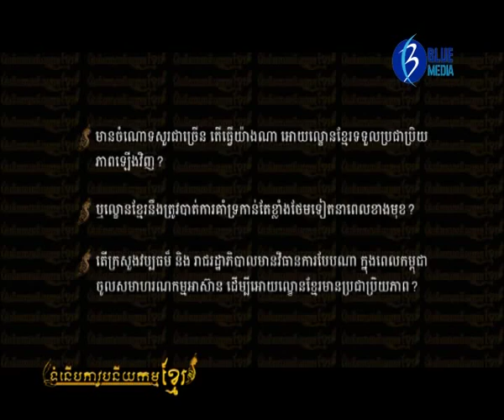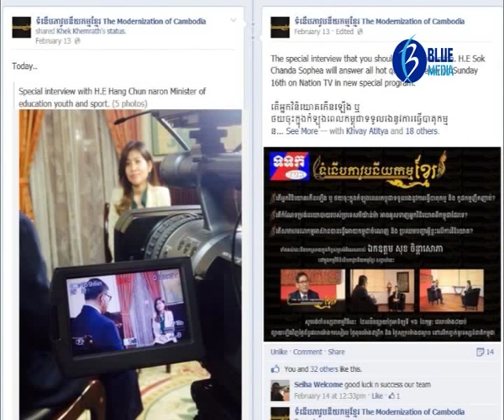ល្ខោនបាសាក់ខ្មែរ អាចនឹងបាត់បង់....!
1-មានចំណោទសួរជាច្រើន តើធ្វើយ៉ាងណាឲ្យល្ខោនខ្មែរ
ទទួលប្រជាប្រិយភាពឡើងវិញ? 2-ឬល្ខោនខ្មែរនឹងត្រូវបាត់ការគាំទ្រកាន់តែខ្លាំងថែមទៀត
នាពេលខាងមុខ? 3-តើក្រសួងវប្បធម៌ និងរាជរដ្ឋាភិបាលមានវិធានការបែបណា
ក្នុងពេលកម្ពុជាចូលសមាហរណកម្មអាស៊ាន ដើម្បីអោយ
ល្ខោនខ្មែរមានប្រជាប្រិយភាព?
Co-Production Blue Media/ TVK.
Tell: 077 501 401/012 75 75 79